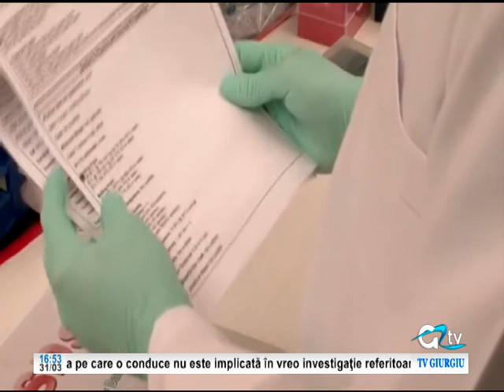31 MARTIE EDUCATIA JUVENILA